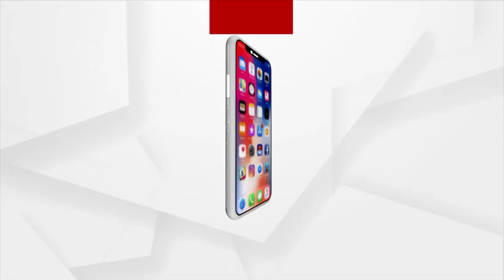Puri: Devotees Throng Lord Jagannath Temple To Witness Mangal Alati